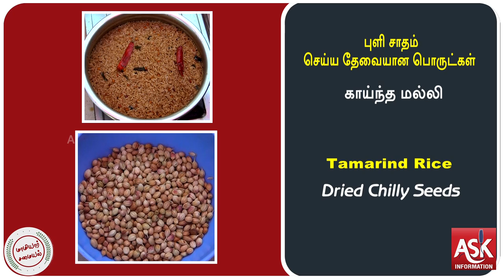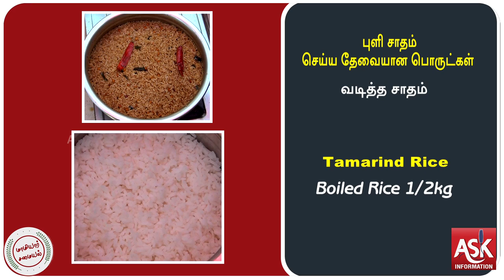Puliyodharai Recipe in Tamil / Tamarind Rice / Puli Sadam Recipe in Tamil / Variety Rice Recipes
புளி சாதம் செய்யத் தேவையான பொருட்கள்  - Tamarind Rice Ingerdients
நல்லெண்ணைய் - Gingelly Oil
கருவேப்பிலை - Curry Leaves
கடுகு உளுந்தம் பருப்பு - Mustard, Uradal
பெருங்காயத்தூள் - Asafoetida Powder
மஞ்சள்தூள் - Turmeric Powder
வெந்தயம் - Dill
கடலை பருப்பு - Bengal gram dal
காய்ந்த மல்லி - Dried Chilly Seeds
எள்ளு 50கி - Sesame 50g
உப்பு - Salt
காய்ந்த மிளகாய் - Dry Red Chilly
கரைத்த புளி 50கி - Dissolved tamarind - 50g
வடித்த சாதம் - Boiled Rice 1/2kg